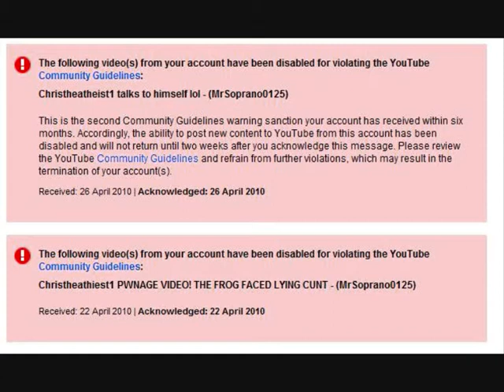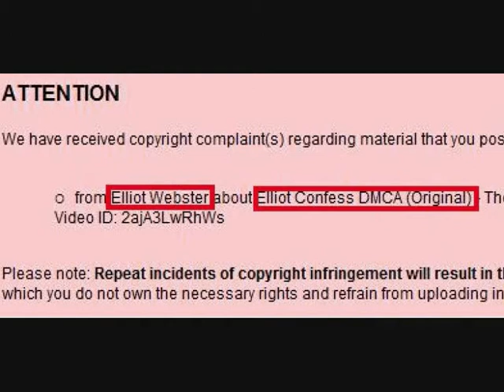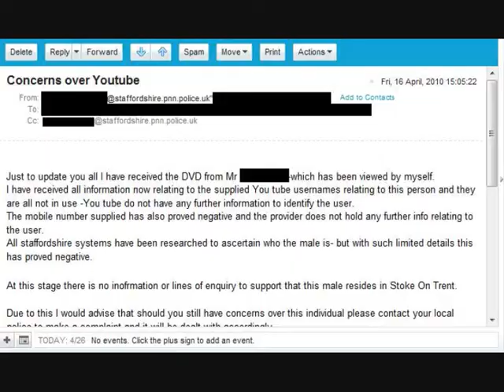False flagged by a hypocrit again and false DMCAed maybe by elliot Webster *ahem* Brown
I really don't know much about this molotov guy but the name webster sounds familiar to me.

In the past Elliot Brown (As seen in the screenshot) filed false DMCAs against my sock account ThomasJetson4923 on a video exposing elliot brown confessing to the false DMCAs.

He used the name "Elliot Webster" and since "Webster" has been used again to file the false DMCA, the evidence points to Elliot Brown.

Sorry to hear you got DMCAed yet again Coughlan but just letting you know that "webster" sounded familiar to me. Don't jump to conclusions yet. I'M NOT A 100% SURE!

And as the sacks of shits who false flagged me on my MrSoprano0125 account who has false flagged suspiciously TWO videos exposing christheatheist as a fucking liar, you are cowards. *Chicken chant* lol

WHY SO DOUCHIOUS?